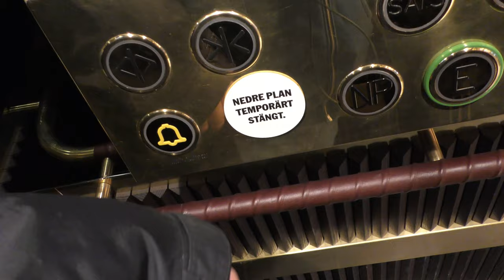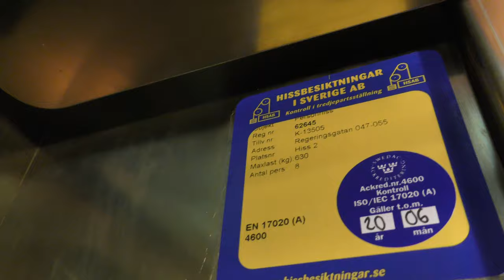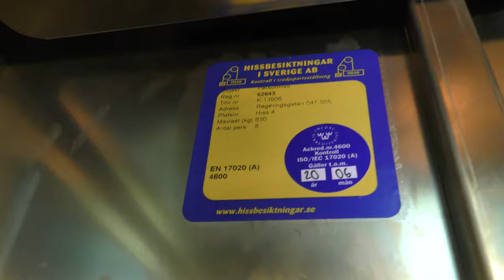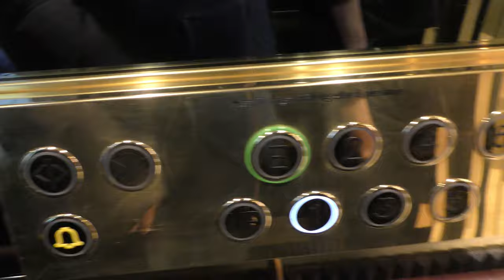4x Hiss Craft mods traction elevators @ NK Parkaden parking garage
Manufacturer:
Installation year:
Current modernizer: Hiss-Craft Stockholm AB
Latest modernization year:
Serial Number:
Floors: 8-10: NP SATS E 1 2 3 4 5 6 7

Location: NK Parkaden parking garage, Regeringsgatan, Stockholm (City) SWEDEN!